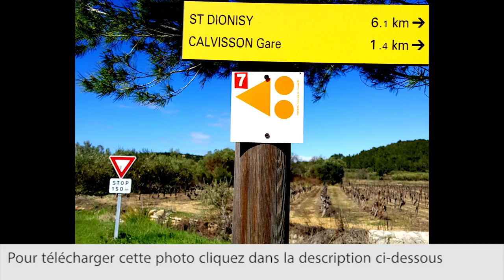Congénie Gard Photo FREE DOWNLOAD WALLPAPER